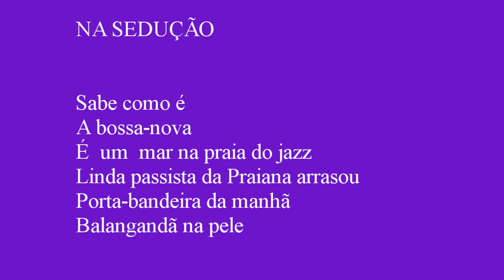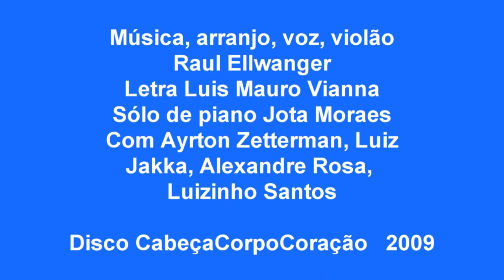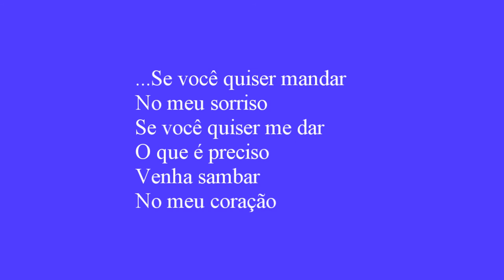" Na sedução " - bossa-nova classuda de Raul Ellwanger-Luis Mauro Viana, supimpa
Com doses comedidas de paixão amorosa e sensualidade discreta,  " Na sedução "  é uma bossa-nova classuda de Raul Ellwanger-Luis Mauro Viana, supimpa, com solo de piano coruscante de Jota Moraes.